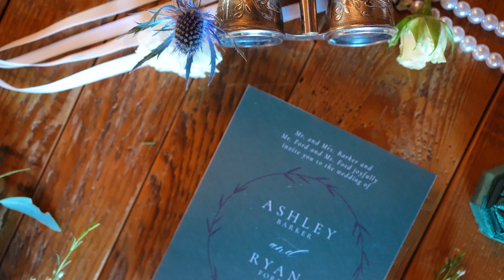Ashley & Ryan || Wedding Video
Ashley & Ryan | Wedding Storytelling Video 🍁

We have had such an amazing journey with this couple 🥹🥰. Our first photoshoot together with them and their sweet pup, Ryan pulled us aside and said he was going to propose. Naturally I had them doing something crazy…sitting out in the water on an air mattress, and we gave him the thumbs up. Ashley was immediately so shocked and SO happy. Our hearts have been so full for you ever since we saw your beautiful beginning to this part of your life.
It was such a pleasure to get to know your wonderful families and traveling across the states to celebrate this day with you. From your speaches, your authenticity and love in your careers, to the way you welcomed us into your lives. We cannot express how happy we are for you and how big of a congratulations this is! This day was all it should have been filled with so much love, joy, and magic. 😊❤️

Traveling Photography + Storytelling Video: Whimsy Day Photography, Jenna + Cody
Venue: Chicago, Illinois at the Fishermen's Inn Elburn
Florist: Flour & Flowers by MK
Wedding Dress: Wolsfelt's Bridal in Aurora, Illinois
Bakery: Sweet Temptations Dessert Company LLC in Yorkville, Illinois
Shoes + Shawl: Etsy
Tanning: Glow Getter by LC
Hair + Makeup: Montage Salon & Spa